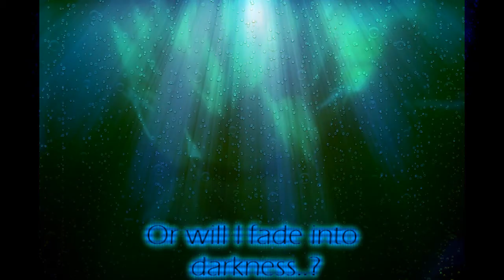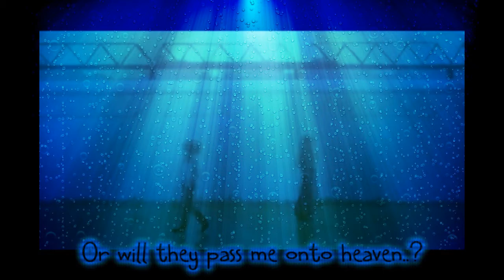Hiruma Youichi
Hiruma wonders...If he will ever die in a world such as this...

Hope you like it, it was just a random song and a random storyline that popped into my head.